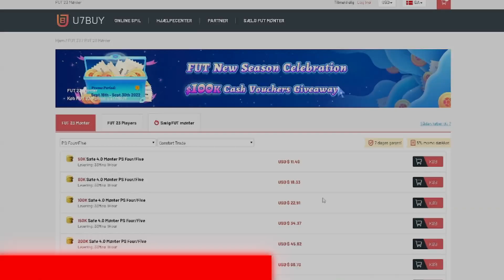25x 80+ Opgraderings Pakker Bestemmer Mit Fut Champs Hold!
▶️ Spar 5% når du køber FUT coins med koden “mat5” ved